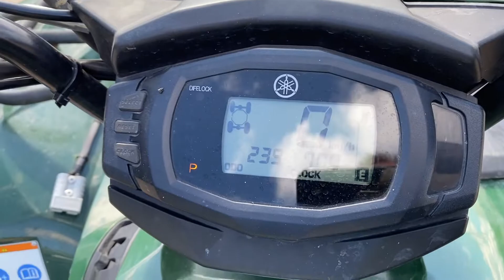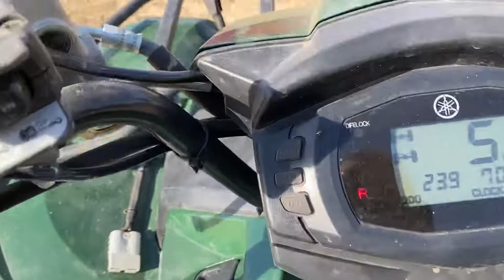Køb Yamaha Grizzly 700 på Klaravik.dk